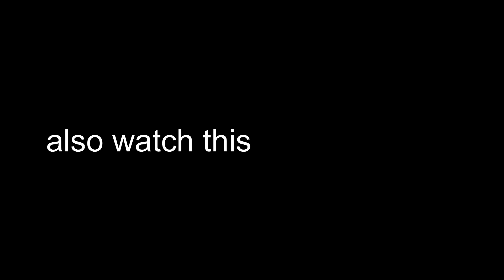how diamonds are mined by different characters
pepenos, alexa real, allex